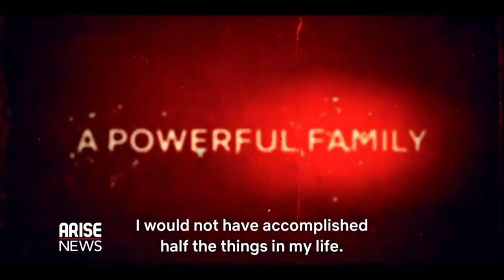I Hope My Role In Blood Sisters Inspires Victims Of Domestic Abuse To Find Strength - Ini D. Okojie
In her first interview since getting married on Saturday, Blood Sister’s Ini Dima Okojie sits with Arise Entertainment Correspondent @seyitanatigarin to discuss her role in the Nigerian Series that hit the top 10 rated in over 30 countries across the world, getting married to the love of her life and how she she prepared to play the role of a victim of domestic violence.